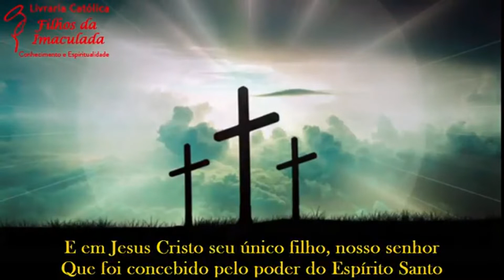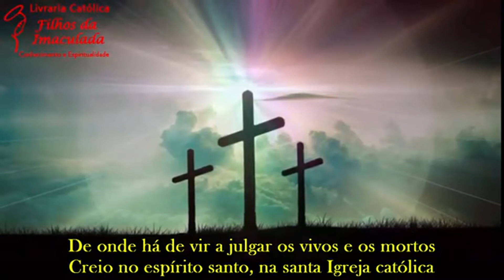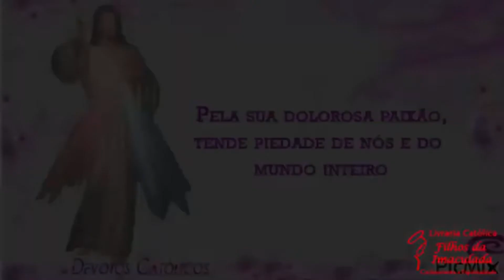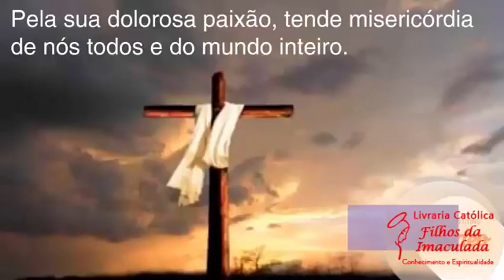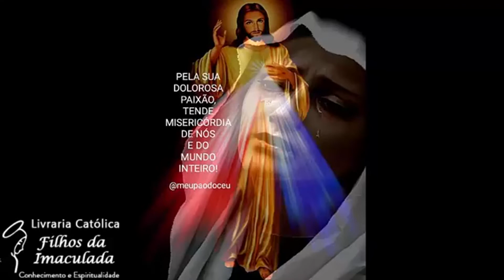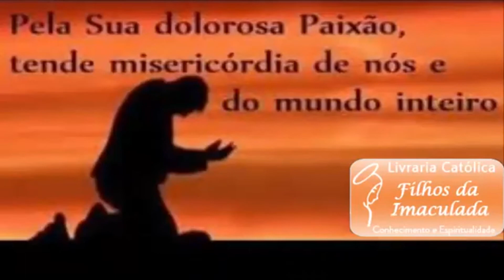Terço da Misericórdia - 08/07/2022 - (15:00h)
Pai nosso ...
Ave Maria...